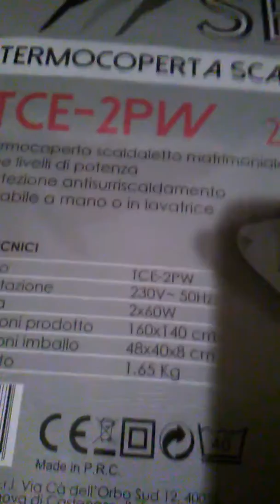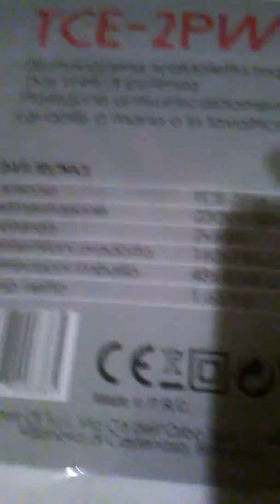04 dicembre 2019